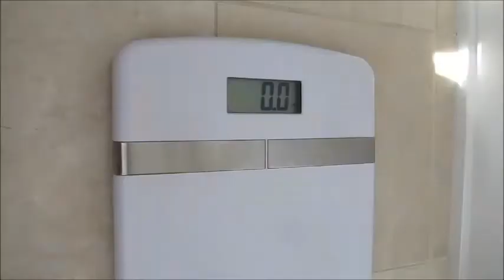Jakefit:Sexy Naked Guest Weigh In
Chrissy Joins team Jakefit for a weigh in as we approach the one-year mark.